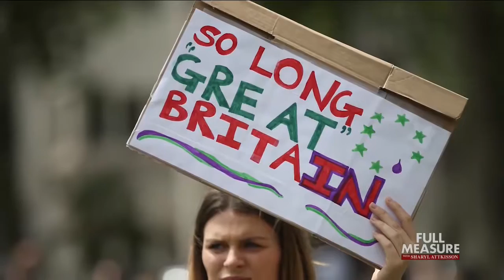FULL MEASURE: December 11, 2016 - European DisUnion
What's next for the European Union? Facing an immigration crisis and growing populist movements, some say 2017 could be a rocky year. We sat with David O'Sullivan, the E.U. ambassador to the U.S., for a candid conversation.